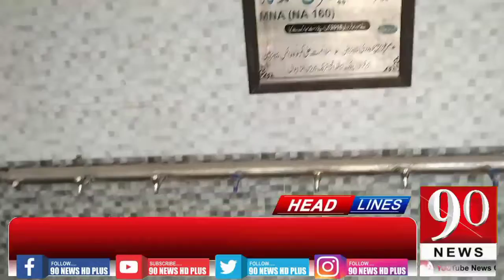ساہیوال ۔واٹر فلٹریشن پلانٹ ہمیشہ کیلئے بند دروازے لاک اور عملہ غائب